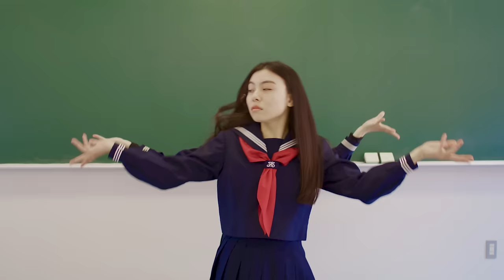フレデリック「ジャンキー」ダンサーver. / frederic "Junkie" Dancer ver.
3rdフルアルバム「フレデリズム3」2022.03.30 Release

初回限定盤：CD＋DVD / AZZS-126 / 4,800円（tax in）
通常盤：CD / AZCS-1106 / 3,333円(tax in)
◾︎CD（初回/通常共通）全14曲収録
01 ジャンキー
02 YONA YONA DANCE（フレデリズム Ver.）
03 熱帯夜
04 VISION
05ラベンダ
06 サイカ ‹TVアニメ「さんかく窓の外側は夜」オープニングテーマ›
07 ANSWER / フレデリック×須田景凪 ‹「テイルズ オブ ルミナリア」インスパイアソング›
08 サーチライトランナー ‹Ｊリーグ アオアシ「グローイングアッププロジェクト」KICKOFFムービータイアップソング›
09 Wake Me Up  ‹TBS系「CDTVサタデー」2020年10月オープニングテーマ›
10 Wanderlust  ‹ニュージーランド政府観光局「ニュージーランドの旅を想像しよう」キャンペーン動画テーマ›
11 YOU RAY
12 蜃気楼‹TVアニメ「遊☆戯☆王ゴーラッシュ！！」オープニングテーマ›
13 TOMOSHI BEAT  ‹「テイルズ オブ ルミナリア」オープニングテーマ›
14 名悪役

FREDERHYTHM ARENA 2021～ぼくらのASOVIVA～ at 日本武道館（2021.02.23）
01 Wake Me Up
02 リリリピート
03 もう帰る汽船
04 ふしだらフラミンゴ
05 他所のピラニア
06 正偽
07 うわさのケムリの女の子
08 まちがいさがしの国
09 スキライズム
10 オンリーワンダー
11 されどBGM
12 サーチライトランナー
13 オドループ
14 名悪役
※メンバーによるオーディオコメンタリー付

ニュージーランド政府観光局「ニュージーランドの旅を想像しよう」キャンペーン動画

Dancer : Saho Matsugae , Shiho Matsugae , うた丸 , 荒井夢歌 , Manvow , 颯真 , MASATO ,

Camera : Sho Sasaki
Camera Assistant : Kazuhisa Sakamoto
Lighting Director : Keisuke Ikeda
Lighting Assistant：Tomoki Umeda
Stylist : Tom Kasai
Hair Make（Frederic）：Hideaki Mayumi
Hair Make（Dancer）：Mamiko Otobe
Choreographer&Casting : KO-TA (RIZE GROAN)
Animal mask director : Kouko Okuyama
Animal mask designer : Momo Oomizu
Production Manager：Mizuhiro Takayasu（OKNACK）
Producer：Hiroki Ueyama（OKNACK）